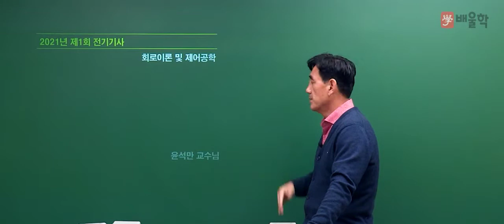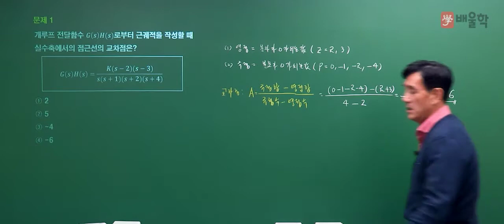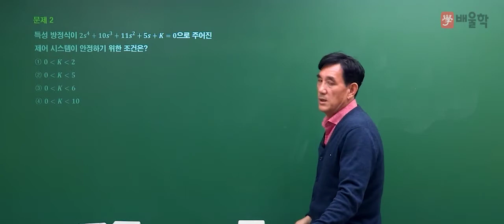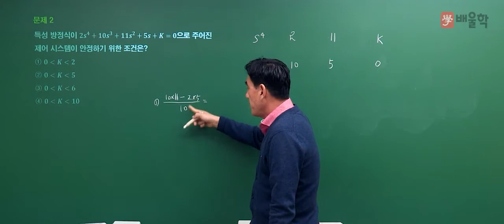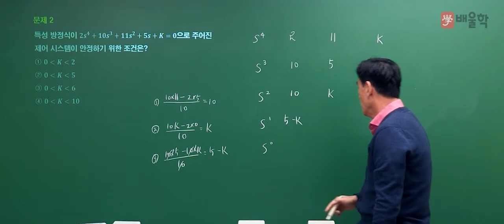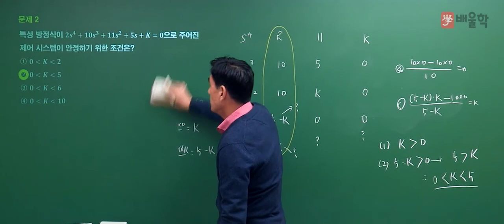[전기(공사)기사 필기] 2021년 1회 필기 기출 풀이 4과목 제어공학 - 윤석만 기술사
2021년 1회 전기(공사)기사 필기 4과목. 제어공학 기출문제 해설 강의!